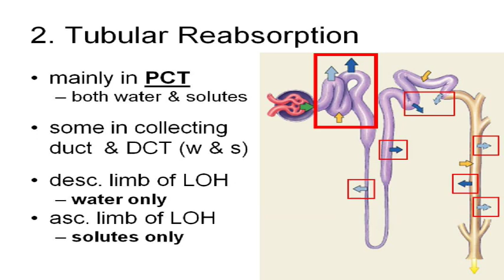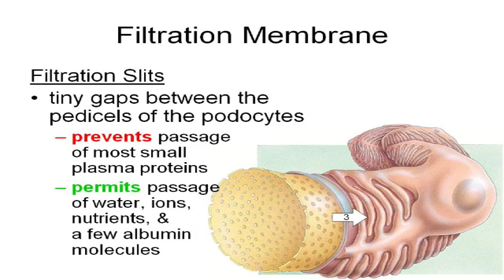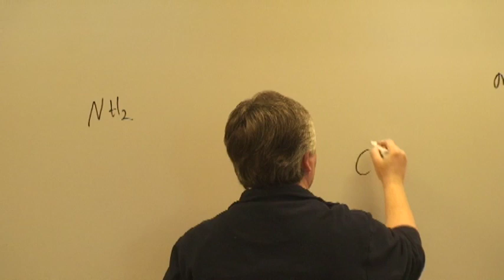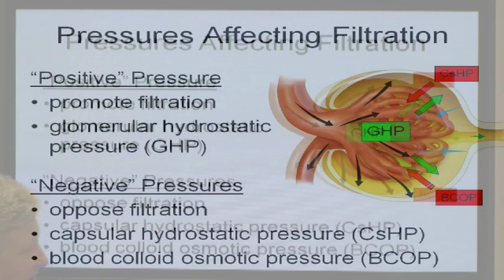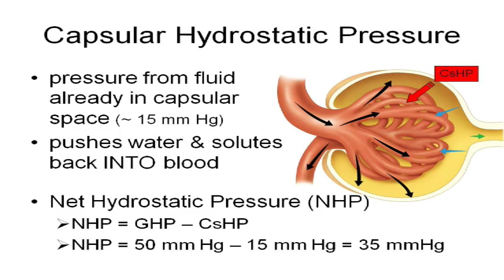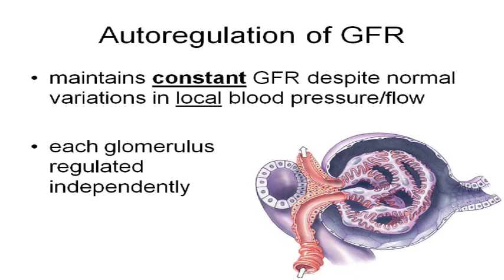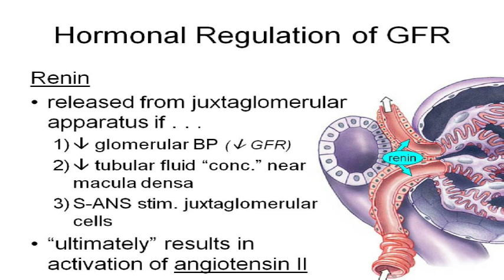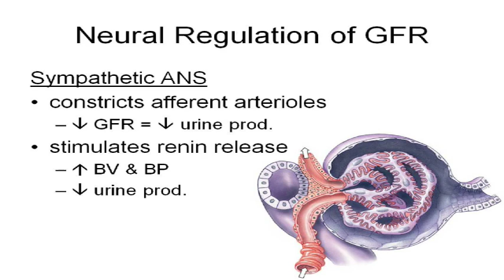BIOL 2020 Urinary Physiology 1 - Glomerular Filtration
Discussion of the structure of the glomerulus and the control of glomerular filtration.